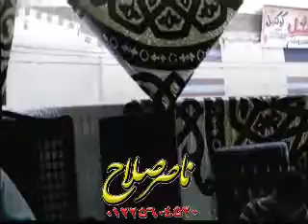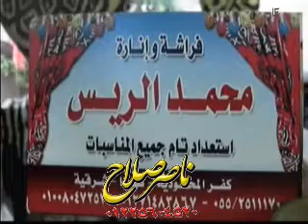الشيخ محمود على حسن س الاسراء عزاء الحاج السيد بدراوى كفر المحمودية ههيا شرقية 14 8 2018